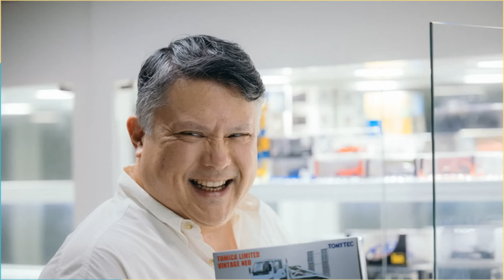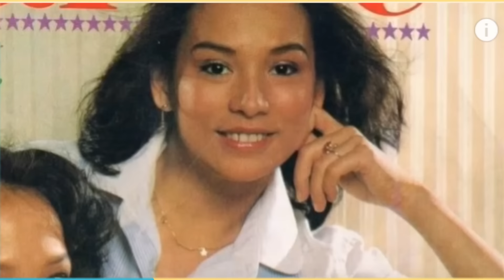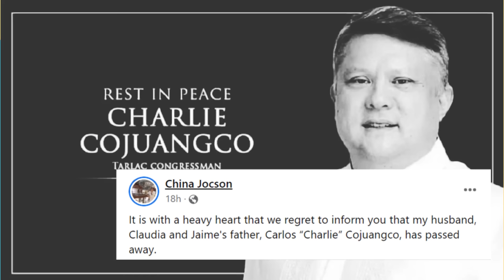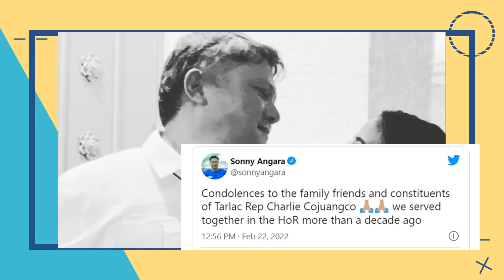Life and Legacy of Charlie Cojuangco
Sa edad na 58 ay pumanaw na ang pulitiko na si Charlie Cojuangco. Ating balikan ang kanyang naging buhay at mas kilalanin kung sino si Charlie.